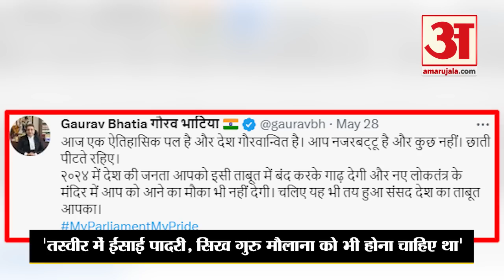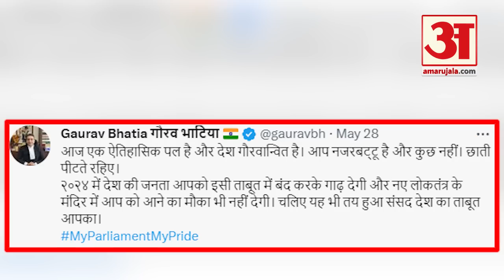Asaduddin Owaisi On BJP: ओवैसी ने कहा BJP और RSS से मुसलमान लड़ा रहा पंजा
एआईएमआईएम के चीफ असदुद्दीन ओवैसी ने रविवार (28 मई) को तेलंगाना के आदिलाबाद में एक रैली के दौरान प्रधानमंत्री नरेंद्र मोदी समेत बीजेपी के कई नेताओं पर निशाना साधा.